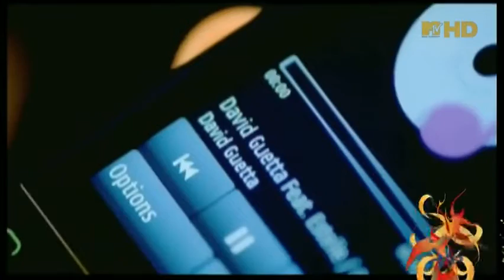David Guetta feat. Estelle - One Love (Official Music Video)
Music video by David Guetta performing One Love. (P) 2009 Gum Prod, Under Exclusive Licence to Parlophone/Warner Music France, a Warner Music Group Company